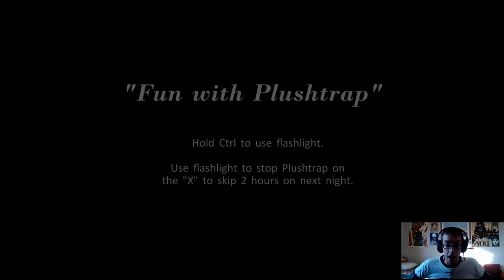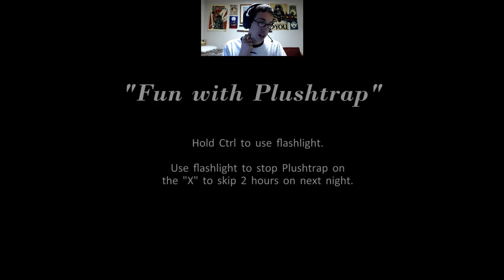Level: Max - You Won't be Sleeping Tonight... - Night 2 - Let's Fail at Five Nights at Freddy's 4!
Things are getting harder! Like...quite a lot. Like this game kicks my butt a lot. I suggest waiting atleast 3 seconds...that's the best thing I can say really. Other then that I suggest if Foxy makes it in check on him constantly and just hold the door shut to calm him down...Really, I got nothing.